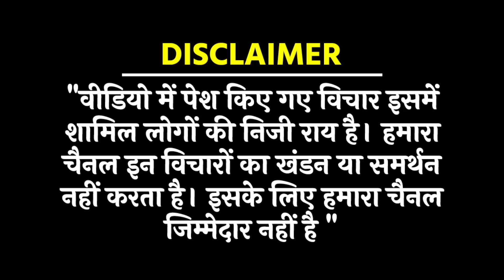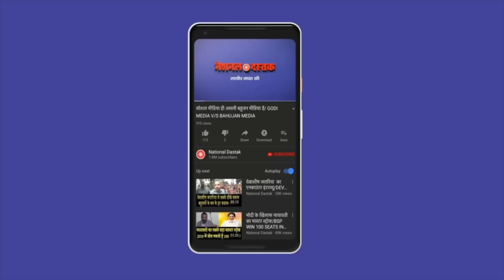संजय सिंह से क्यों खौफ खाती है बीजेपी/BIG ATTACK ON BJP BY SANJAY SINGH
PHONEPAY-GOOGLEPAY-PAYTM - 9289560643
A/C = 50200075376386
IFSC = HDFC0000314
Reporter-
Editor-PRIYANKA
Camera person-